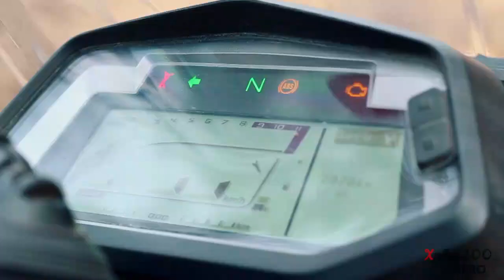XPULSE200 Off-Roading ||Hero || offical Video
hello , i hope you like this video and keep supporting